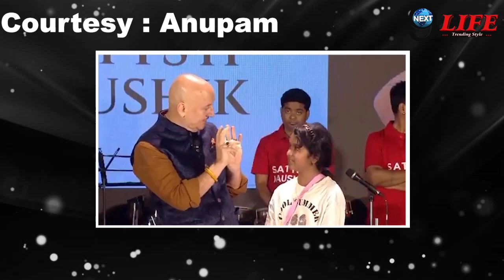सतीश कौशिक के निधन से बुरी तरह से टूट गई हैं बेटी वंशिका कौशिक, हालत देख मां संग परिवार हुआ बेहाल !